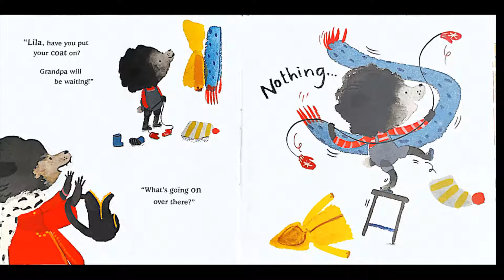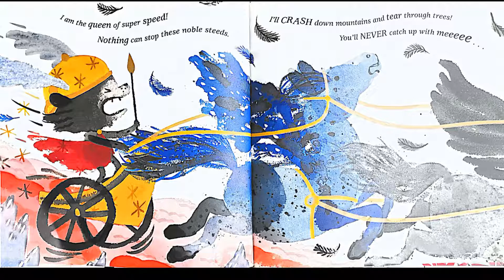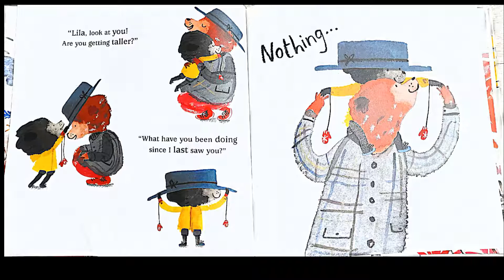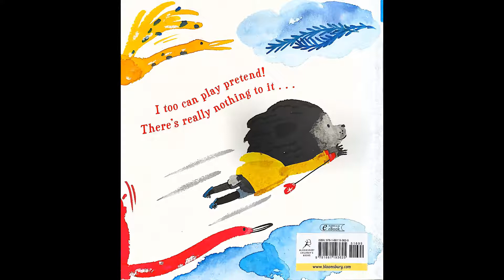Imaging that/let your mind run wild/play pretend/kids story/read a book/ learn English